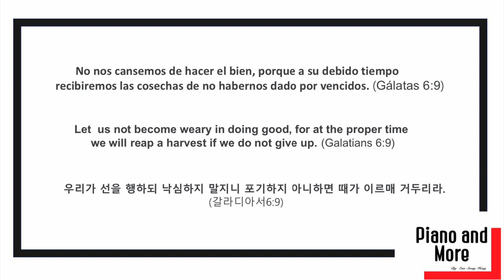Piano and More Concert Series 8 - “Frauenliebe und Leben”(R.Schumann)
-Program-
Frauenliebe und leben (1840) Op. 42
by R. Schumann
1. Seit ich ihn gesehen
2. Er, der Herrlichste von allen
3. Ich kann’s nicht fassen, nicht glauben
4. Du Ring an meinem Finger
5. Helft mir, ihr Schwestern
6. Süsser Freund, du blickest
7. An meinem Herzen, an meiner Brust
8. Nun hast du mir den ersten Schmerz getan

Eun Seong Hong - Piano, Vocal Coach, Directora Musical, Académica de Pontificia Universidad Católica de Chile y Universidad de Chile.

Vanessa Rojas Cárcamo - Soprano.
Intérprete formada en la Pontificia Universidad Católica de Chile, comienza sus estudios musicales el año 2014. Formada por la soprano Claudia Pereira, el tenor Rodrigo del Pozo, la directora de escena y soprano, Miryam Singer y la vocal coach Eun Seong Hong, debuta como solista interpretando a Cherubino en la ópera “Le Nozze di Figaro”. Posteriormente es Lauretta en “Gianni Schicchi”; Cenicienta-Malén en “Cenicienta Magia y leyenda” y Mercêdes en “Carmen”. Así mismo, participa como solista en diversas temporadas musicales, entre las que destacan Música Sacra UC, Bach Santiago, Conciertos de Extensión USACH. Es ganadora del Concurso “Solistas Siglo XXI 2017" y Segundo Lugar del Certamen Internacional de Canto “Laguna Mágica 2020”. Paralelamente y movida por el deseo de enseñar, desde el año 2016 se ha desempeñado como instructora vocal y directora de coros infantiles en diversas agrupaciones. Desde el año 2020 es miembro del Opera Studio FIA-YAP dirigido por la Fundación Ibáñez Atkinson y el Teatro Municipal de Santiago y desde el 2021, profesora del inédito programa ¡Respira, Sana, Canta! dirigido a los sobrevivientes de COVID-19 y a cargo de la Pontificia Universidad Católica de Chile. Actualmente prepara su debut como Zerlina en Don Giovanni a presentarse en diciembre de este año en el Teatro Municipal de Santiago.

Photo. Víctor Muñoz
Recording & Editing. EstudioManero

[No permission allowed to anybody to copy of any Videos that have been published by “Piano and More” channel on YouTube, without consent from “Piano and More”. All rights have been reserved.]

 [No se permite a nadie copiar ningún video que haya sido publicado por el canal "Piano and More" en YouTube, sin el consentimiento de "Piano and More".  Todos los derechos han sido reservados.]

✅If this video is  useful for you.
✅Si este video te es útil.

*English Translations by Richard Stokes, author of The Book of Lieder (Faber, 2005)